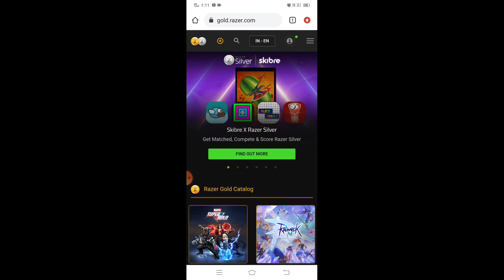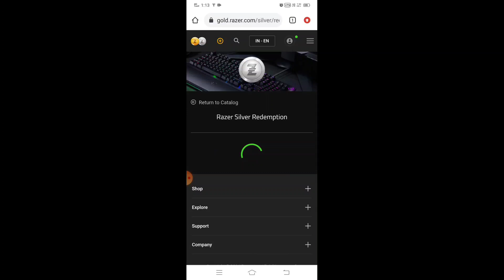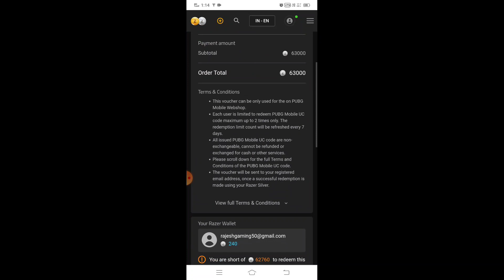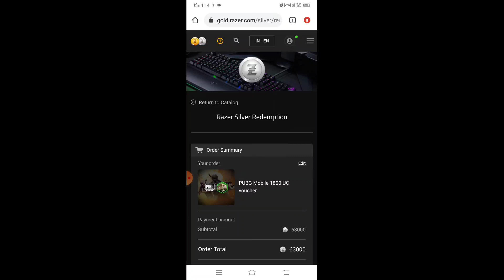out-of-stock problem part-2 fix in silvercoin buy uc in Razergold account |how to redeem uc voucher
🙏 friends out of stop problem fix ho jayegi tab main aapko 1 video banakar bata dunga tab tak aap dekhte rahana out of problem 48 hours me khtm ho jati h 🔥

How To EarnFree RazerSilver With SKibreGames in RazerGold Account Getfree uc BattlegroundmobileIndia

how to buy free uc battleground mobile India with silver coin in Rezar gold account

free UC battleground mobile with razer gold account
get free Royal pass battleground mobile India Season 1

How To Earn Free Razer Silver With CortexGames in Razer Gold Account  silvercoin to UC free buy Pubg

How To Earn Free Razer Silver With Cortex Games in Razer Gold Account | Increase Fast silver

how to get silver to UC buy free
silver coin to UC convert
silver coin convert to UC pubg
how to get silver coin buy free

Note 🔗👇
In this video i have told that how you can earn free razer silver with cortex games. this is best trick to earn silver of razer gold. cortex game is best app that allow us to earn free silver for our razer gold account. This free razer silver can be use for pubg_uc​. On daily bases we can earn free razer silver just by playing games for 3 minutes. this is best way who can't afford royal pass cost.
I have covered following topics in the video.
1. How to get free silver
2. How to earn_razer_silver​ for free.
3. How to earn razer gold silver
4. How to get silver of razer gold.
5. How to earn razer silver with cortex games.